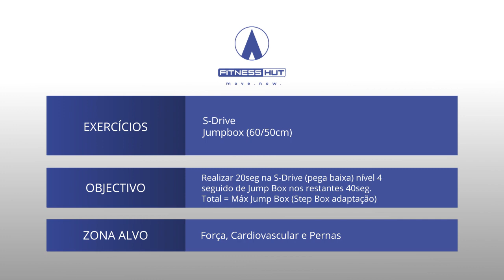WOW by FITNESSHUT - desafio semanal - 13-08-18